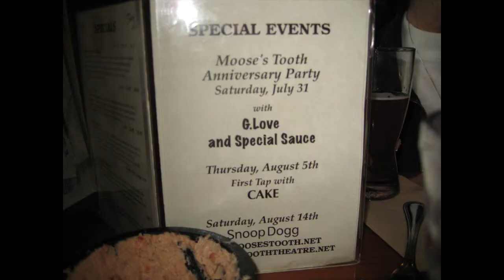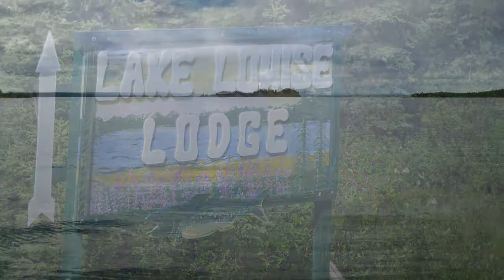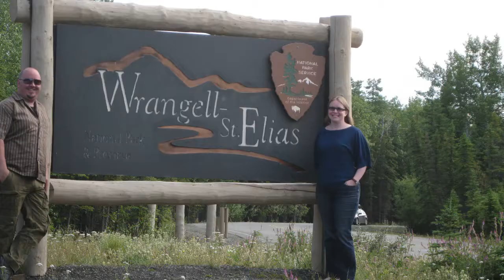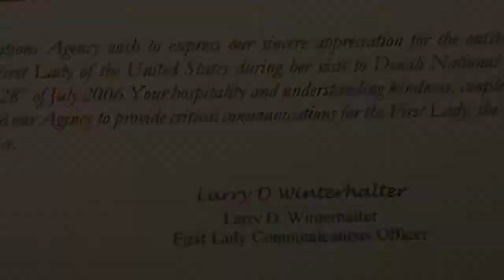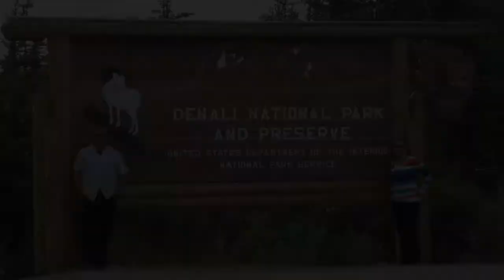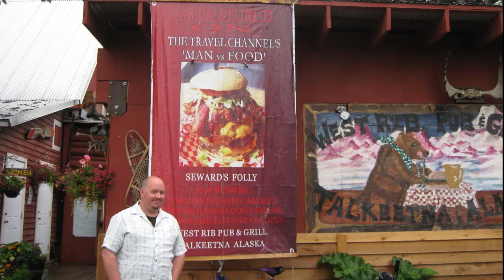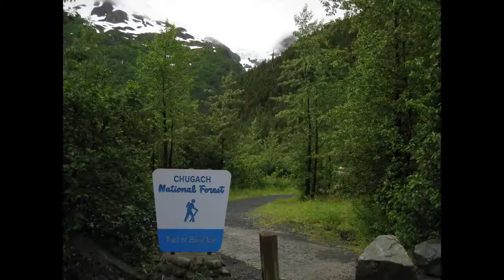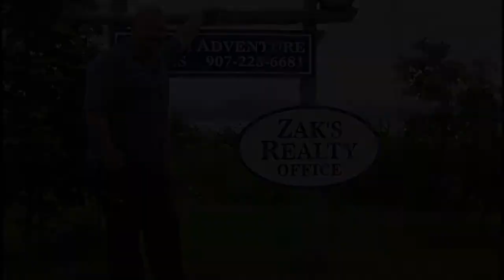2010 Alaska Roadtrip